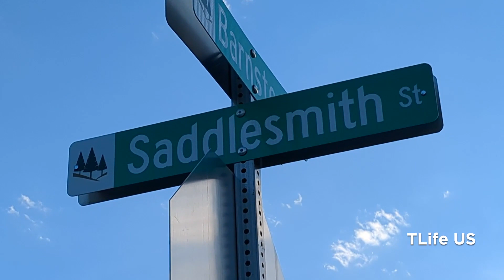అమెరికాలో మా Community Tour, My Home Community Tour in USA - Part 2 | TLife US, USA Telugu vlogs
Exploring the Canyons of Castle Pines | Community Tour in USA | TLife US

Join us on a captivating community tour through the Canyons of Castle Pines in the USA. In this exciting vlog, we take you on a virtual journey around this beautiful residential area, showcasing its charming coffee shops, serene parks, inviting pool, and scenic roads. Immerse yourself in the vibrant atmosphere as we explore the heart of this community, highlighting its unique features and amenities. Whether you're a resident, planning to move, or simply curious about life in the Canyons of Castle Pines, this video offers an insightful glimpse into the neighborhood.

Our Community Tour
Tlife US
America lo
Telugu Lifestyle in the USA
Vlogs
Telugu travel vlogs in the USA
Telugu travel vlogger

Our Community Tour
Tlife US
America lo